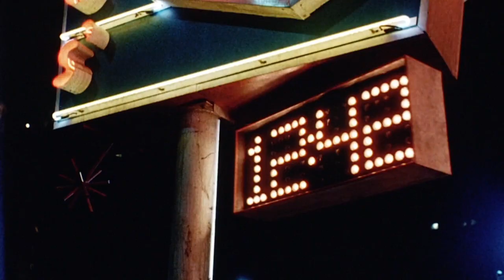Miracle Mile (1988) - Official Trailer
A young man hears a chance phone call telling him that a nuclear war has started and missiles will hit his city in 70 minutes.

Staring: Anthony Edwards, Mare Winningham & John Agar
Director: Steve De Jarnatt